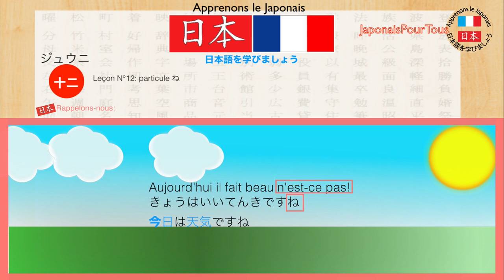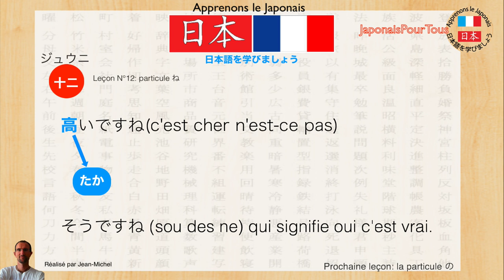Japonais - 12 - Particule ne / ne particle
Dans cette vidéo, nous allons découvrir la particule ne (en japonais) signifiant n'est-ce pas en français ainsi que la définition de la prosodie.